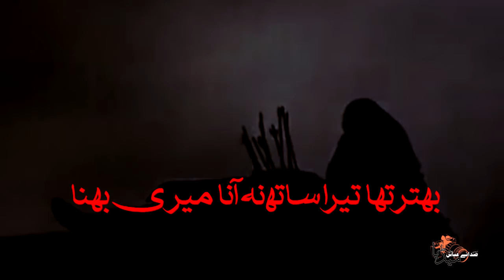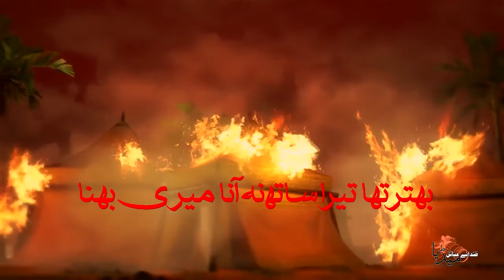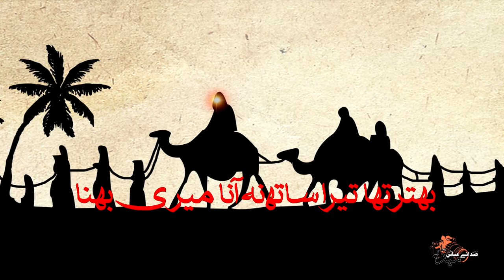Behtar tha Tera Sath Na Ana | بہتر تھا تیرا ساتھ نہ آنا | Ammar Hani | Noha Bibi Sakina ع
Shaair e Ahle Bait: AMMAR HANI
New Noha Album 2017-18

Noha:  BEHTAR THA TERA SATH NA AANA

Shaair O Nauha Khuan: AMMAR HANI
Audio Recording & Mixing: Shabeeh Raza (STUDIO 92)
Chorus: Jaffery Brothers
Video by: Sheeraz (SADA-E-ABBAS MEDIA)
Photography: Zain Hayder Naqvi
Promo made by: Fazeel Haider
Cover Design: Ali Riza Naqvi

Thanks to:
ALLAMA SYED IZHAR NAQVI, MOLANA ALI RAZA NAQVI, Mr. Syed Moosa Abidi, Mr. Qamar Haider Naqvi, Johar Ali Rizvi, Sohail Shah and Syeda Naqvi.